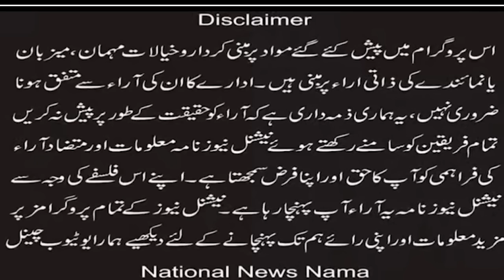Rawalpindi Residents of Christian Colony left their homes overnight. Find out real truth in report